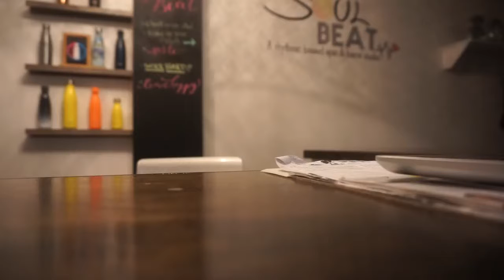How I Find Time to Workout Balance a Healthy Lifestyle mp4